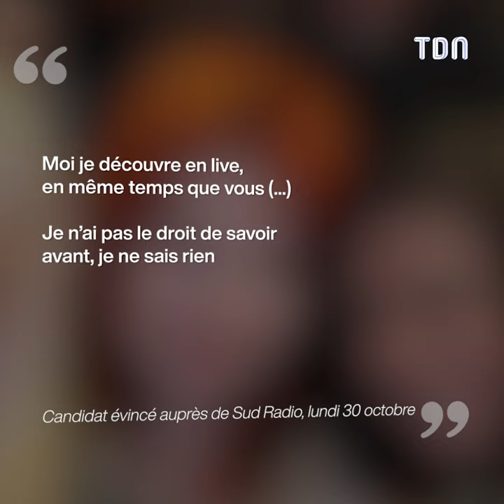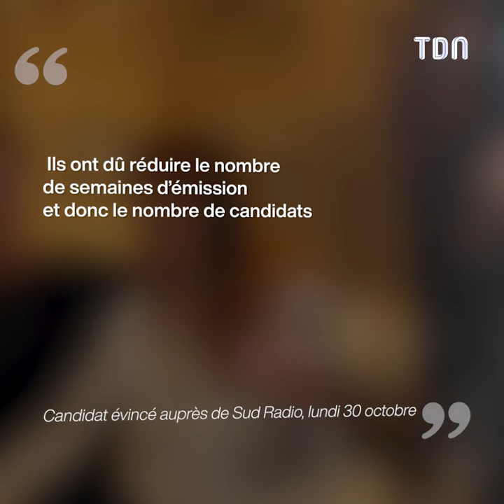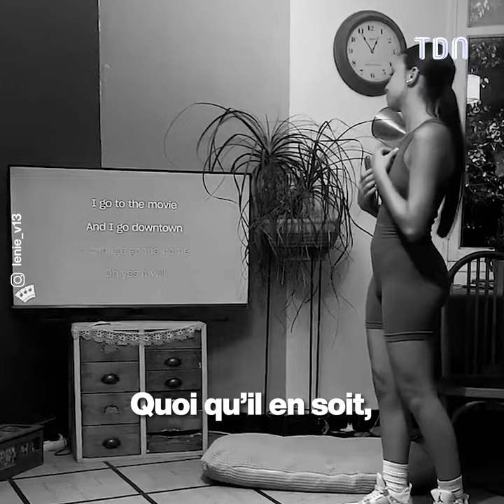Star Academy : 3 élèves exclus à la dernière minute pour une raison impensable